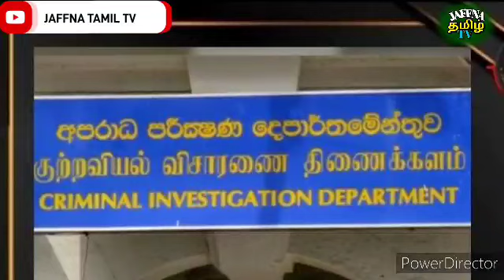இலங்கையின் இன்றைய செய்திகள் 17.02.2022***